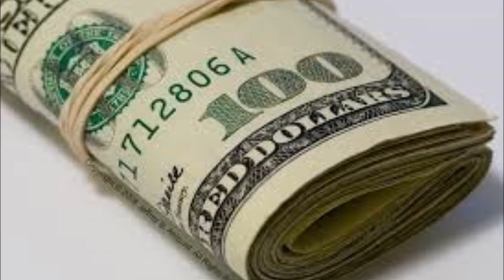Lloyd Davies - Sumting Wong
Written and performed by Lloyd Davies